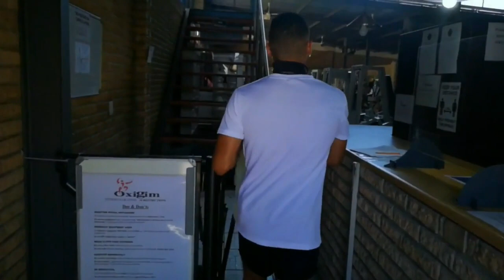Alpha Back Workout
Hey Alphas

It was Back Day ! This workout is constructed to destruct plateau levels and to Push your back muscles to new heights. Back is a muscle we can't see while training therefore it is critical to see the muscle in your mind and connect the two to have greater gains !

Be safe and Stay Alpha

Listen ad-free with YouTube Premium
Song
Pill
Artist